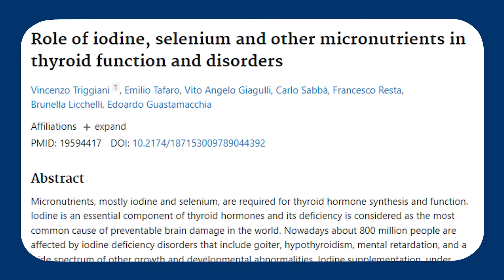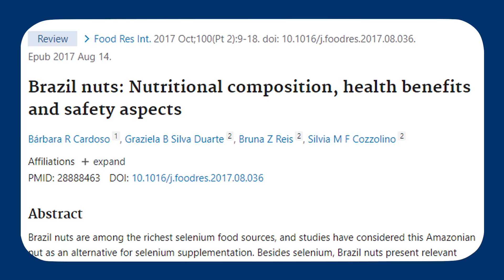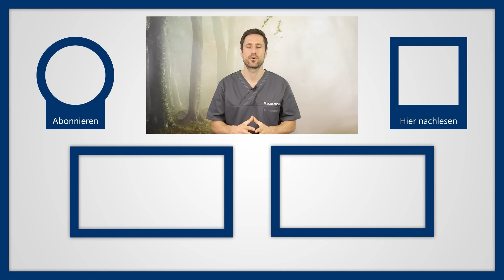5 Top Lebensmittel bei Schilddrüsenunterfunktion & Hashimoto: Ernährung beeinflusst die Schilddrüse!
Sie haben Probleme mit der Schilddrüse? Z.B. eine Schilddrüsenunterfunktion? Wissen Sie, welche Lebensmittel dann gut für Sie und ihre Schilddrüse sind? Menschen mit Schilddrüsenunterfunktion müssen meist Medikamente einnehmen, ganz typisch L-Thyroxin, und wollen gleichzeitig natürlich ihre Schilddrüse aber so gut wie möglich mit ihrer Ernährung unterstützen. Viele wissen aber gar nicht, wo sie überhaupt anfangen sollen. Wie sollte ich mich gezielt ernähren bei Problemen mit der Schilddrüse? Und genau zu dieser Frage zeige ich in diesem Video 5 Lebensmittel, die unbedingt auf Ihren Speiseplan stehen sollten.

Was passiert bei einer Schilddrüsenunterfunktion?
Bei einer Schilddrüsenunterfunktion kommt es zu einem Mangel an den wichtigen Schilddrüsenhormonen Triiodthyronin und Thyroxin, kurz auch T3 und T4 genannt. Diese Hormone sind essenziell für unseren Körper und unseren Stoffwechsel. Wahrscheinlich wissen Sie, dass  die Schilddrüse Jod braucht, um richtig zu funktionieren. Studien zeigen, dass neben dem Jod, aber auch andere Mikronährstoffe wie Selen, Zink und Eisen wichtig für die Schilddrüse sind. Aber auch Vitamine wie Vitamin A und C werden dringend benötigt. Die gute Nachricht ist: diese ganzen Nährstoffe verstecken sich in vielen Lebensmitteln, die Sie ganz einfach in ihre Mahlzeiten einbauen können.

Lebensmittel Schilddrüsenunterfunktion Nr. 1: Brokkoli
Brokkoli ist ein Gemüse, das vielleicht nicht jedermanns Sache ist. Aber das grüne Kohlgemüse liefert Ihnen jede Menge wichtige Nährstoffe und Vitamine. Es enthält bis zu 14 µg Jod auf 100g und ist in dieser Hinsicht der Anführer der grünen Gemüsesorten.

Lebensmittel Schilddrüsenunterfunktion Nr. 2: Paranüsse
Studien zeigen, dass Paranüsse das selenhaltigste Nahrungsmittel sind. Eine einzige Paranuss enthält so viel Selen, dass sie je nach Größe den täglichen Bedarf von ca. 60 µg bei Frauen und 70 µg  bei Männern bereits decken kann.

Lebensmittel Schilddrüsenunterfunktion Nr. 3: Steinpilze
Pilze sind generell eine reichhaltige Selenquelle. Das gilt besonders für Steinpilze. Mit 184 µg Selen pro 100 g sind sie die absoluten Spitzenreiter in der Selenversorgung. Sie liefern der Schilddrüse außerdem auch das wichtige Spurenelement Zink.

Lebensmittel Schilddrüsenunterfunktion Nr. 4: Weizenkleie
Auch Eisen spielt eine wichtige Rolle für unsere Schilddrüse. Weizenkleie entsteht in der Mehlverarbeitung und ist das, was nach dem Absieben von Mehl übrig bleibt, also die Randschichten der Körner, aus denen das Mehl gewonnen wird. Weizenkleie enthält ca. 5,4 mg Eisen auf 100 g Kleie und ist somit das eisenreichste Getreideprodukt.

Lebensmittel Schilddrüsenunterfunktion Nr. 5: Fisch
Eine Top-Quelle für wichtige Nährstoffe und Spurenelemente ist Fisch. 2x Seefisch in der Woche liefert Ihnen schon eine fast ausreichende Menge an Jod für die Schilddrüse.

Probleme mit Hashimoto? Meine Tipps

▬ Social Media ▬▬▬▬▬▬▬▬▬▬▬▬▬▬▬